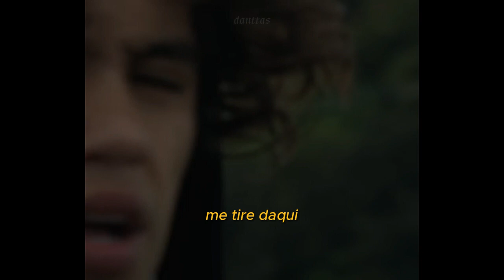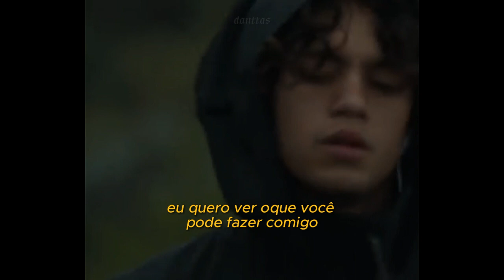dominic fike - hi grace (legendado/tradução)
come be my baby